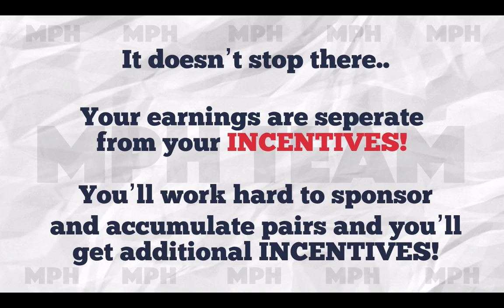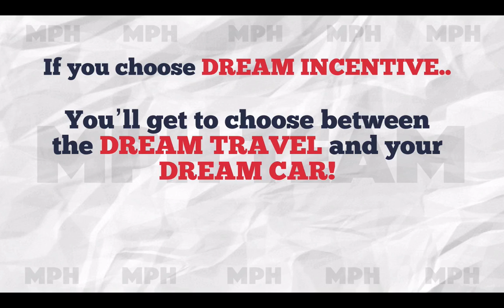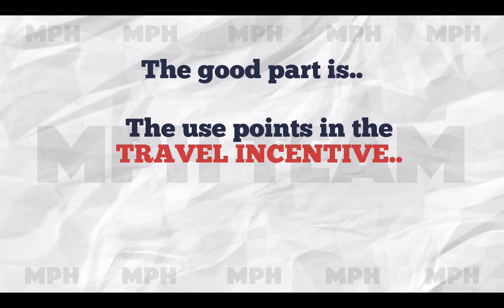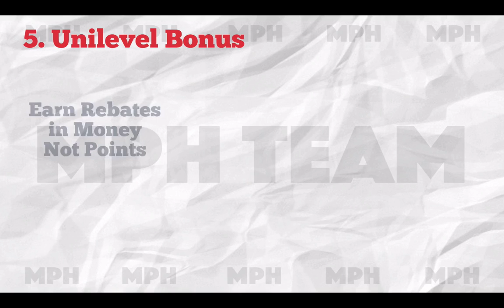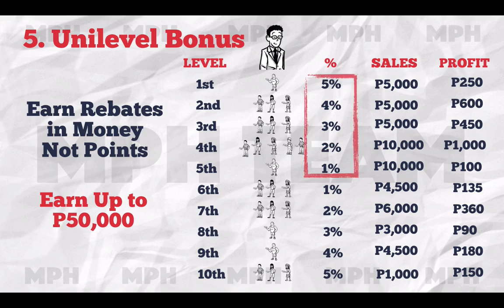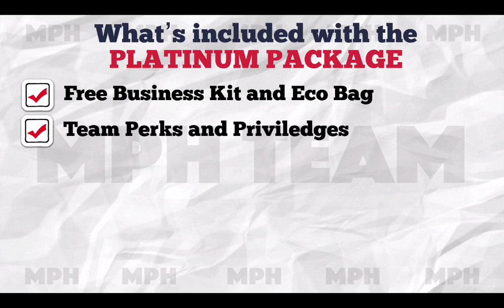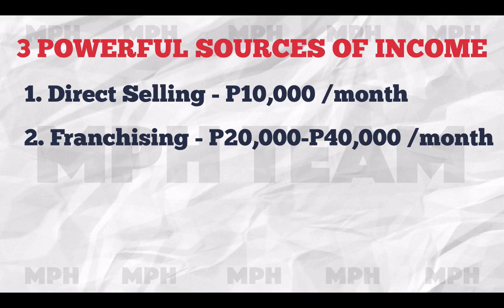JC PREMIER MARKETING PLAN ENGLISH - MPH TEAM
How to Make Money Playing
Video Games! ask how...???
For all those online gamers
this is your time to rise, over 400
games you can choose from to play

Crowd1 Impossible is Nothing..!!!